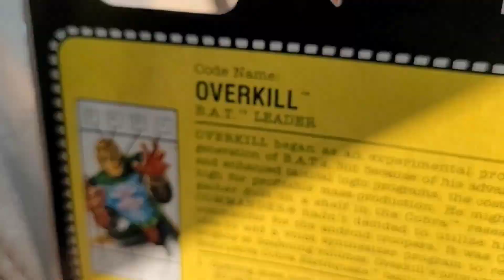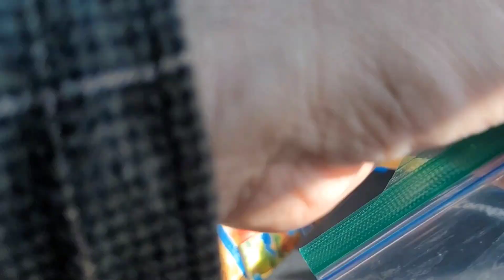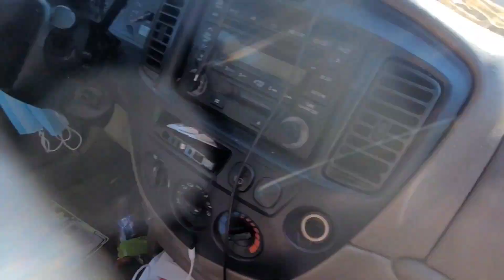Hasbro 1992 Talking Battle Commanders Overkill Figure Close-Up Look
This is a close up look at the 1992 Talking Battle Commanders Overkill. It's a short little video that I recorded at the end of the full review, bur forgot that the videos get flipped when they are recorded in selfie mode.

I flipped the full video, that slapped myself in the forehead after I realized the 2nd half of the video was not backwards.

So, I snipped it from the full review, flipped it back the right way and am uploading it here LoL.

Oh and sorry for the glare, apparently my lense cover on my phone is cracked.